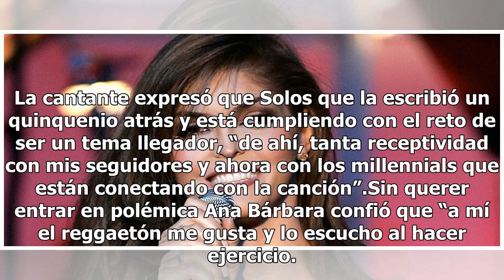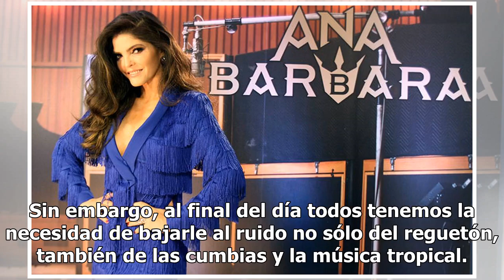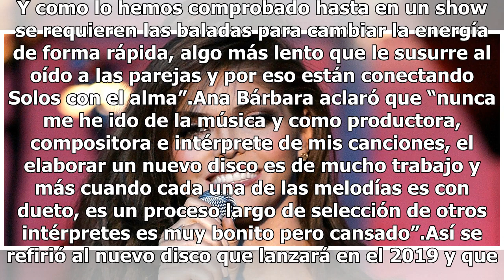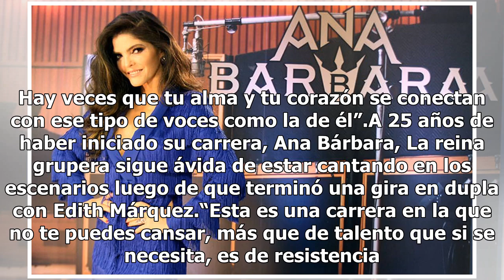Ana Bárbara regresa con disco de duetos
Tras cinco años de ausencia, Ana Bárbara volvió al estudio de grabación de la mano del cantante del momento: Christian Nodal, con quien interpreta el tema Solos, que en un mes logró conectar con el público y ya se registraron cinco millones 100 mil escuchas y vistas en las plataformas digitales. La ...